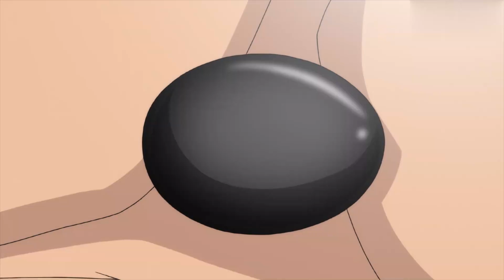莫凡火系成绩获得S，成为魔法学校顶尖学子！🔥 | 全职法师第一季 | EP03完整版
Drama Name:《全职法师  AlmightyMage》